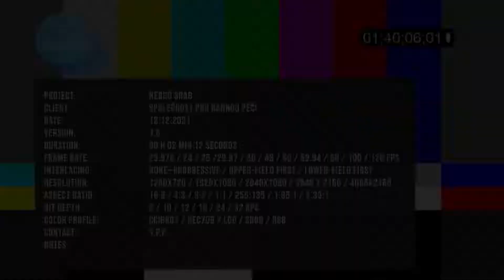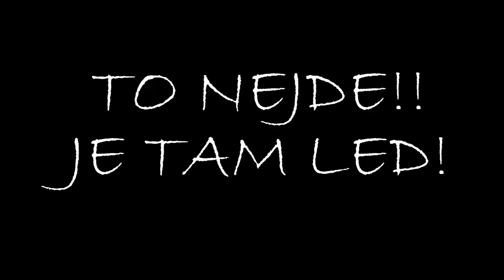Kdo jde do vody?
Namočení pro pobočku Brno